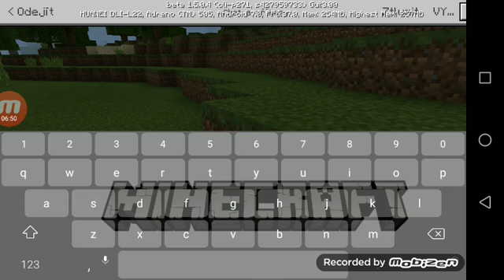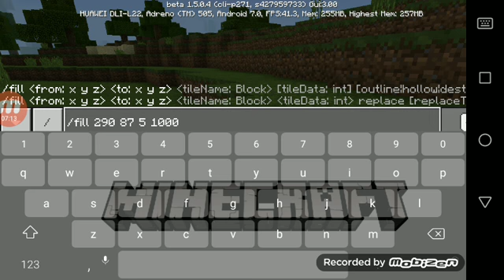Nova beta 1.5.0.4 minecraft